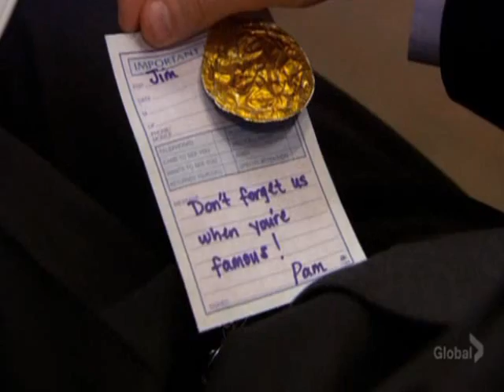Jim/Pam - A Life Less Ordinary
An upbeat look at Jim and Pam's relationship, spanning seasons 1 through 3.